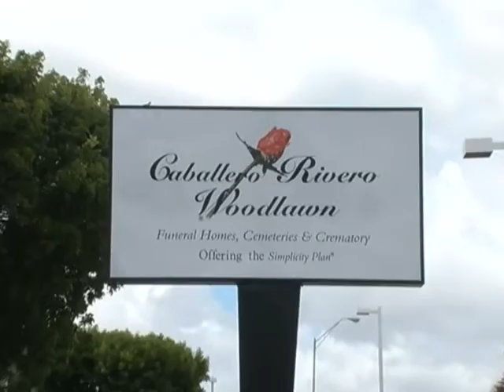Último ádios a Guillermo Alvarez Guedes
Agosto 2- Este viernes se llevaron a cabo las exequias del humorista, actor y productor musical cubano, Guillermo Alvarez Guedes.  El comediante murió a los 86 años esta semana luego de sufrir problemas estomacales.  Cristina Puig con los detalles.